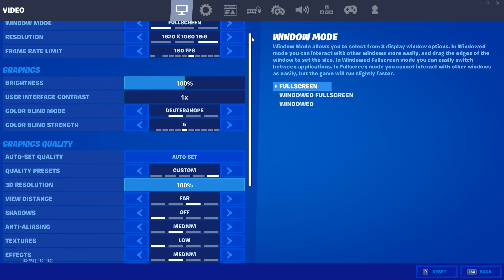Suede 👞 | Fortnite Highlights #11 (ft. Settings)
Suede 👞 (Fortnite Montage)
Fortnite Montage - "Suede" (EGOVERT)
Song: EGOVERT - Suede

use code: Booch2k in the item shop to support me (ad) ❤️